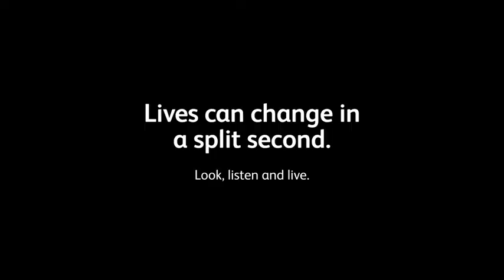Bossing The Crossing - Dog Walker in Danger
National Rail Safety Campaign